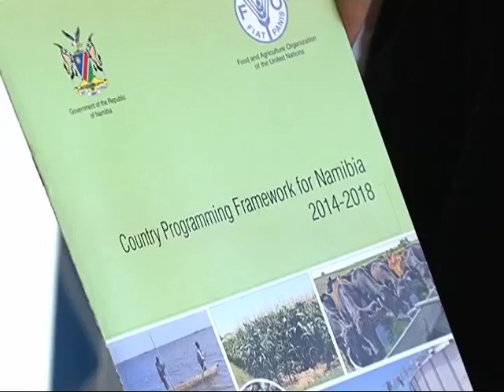Year of soil report-NBC